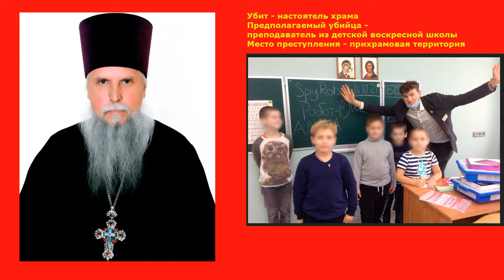Православный криминал. Преподаватель убил настоятеля.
Убит настоятель Никольского храма в Домодедова - Сергей Лопухов. Предполагаемый убийца - преподаватель воскресной школы того же храма - Василий Рассоха. Независимые православные блогеры исследуют тему.